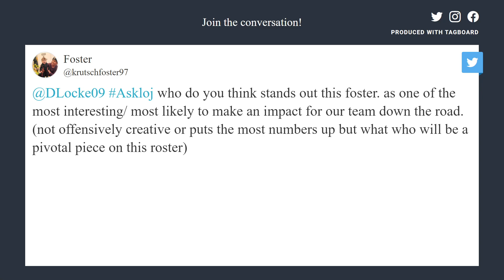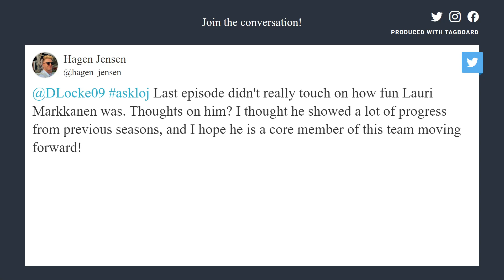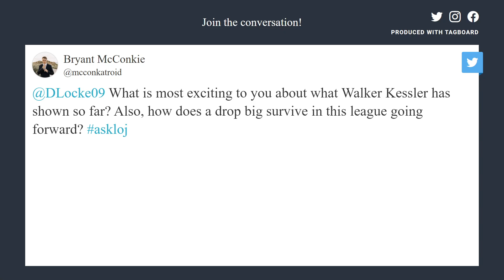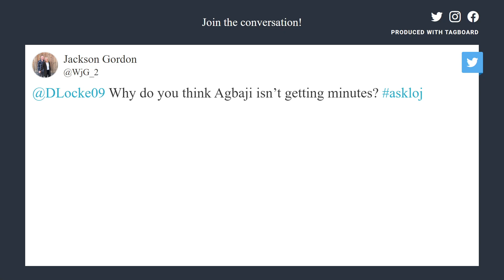Utah Jazz v. Rudy Gobert,, Jazz did the 3 hardest things to do in the NBA on the opener.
it's the Utah Jazz against Rudy Gobert tonight in Minnesota.  David Locke, radio voice of the Utah Jazz and Jazz NBA Insider, breaks down how Minnesota is using Rudy Gobert and how the Wolves looked in their opener against the Oklahoma City Thunder.

Rudy Gobert touches decreased in Utah over the years and have increased in Minnesota after the first night.  Why was this in Utah and how does this show for Minnesota moving forward.

The Utah Jazz did the three hardest things in the NBA on the opening night, they played hard, they shared and they made shots.  Those are the most difficult tasks in the NBA and the hardest to maintain.

It is an askloj Friday show and questions came in about Walker Kessler, Lauri Markkanen and Abaji.